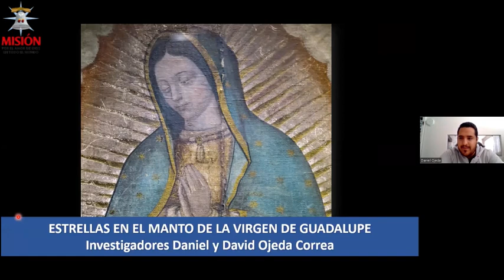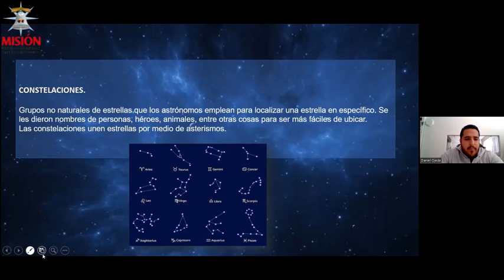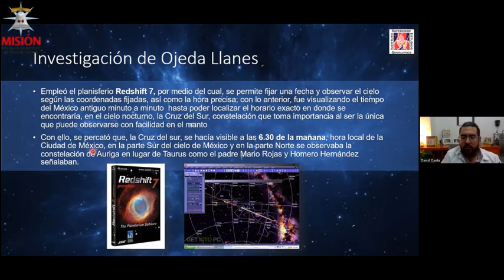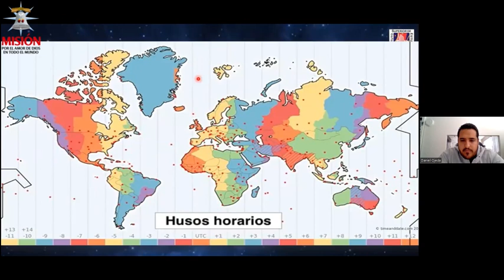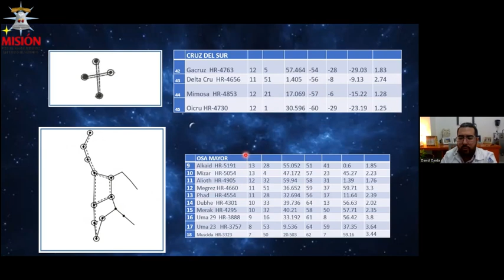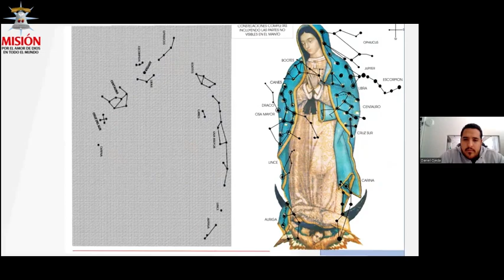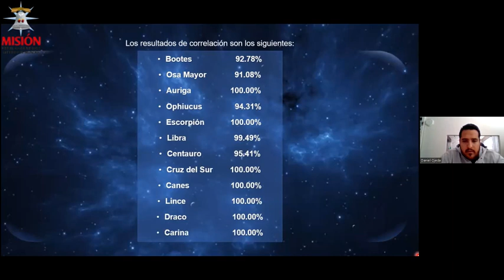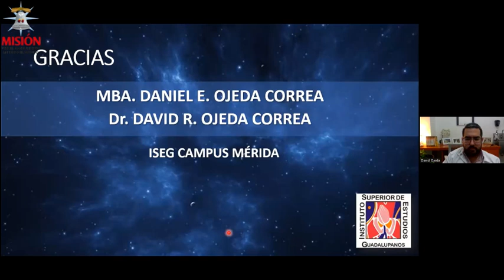Estrellas en el manto de la Virgen de Guadalupe Dr. David Ojeda y Dr. Daniel Ojeda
Charla sobre las Estrellas en el manto de la Virgen de Guadalupe
Por: Dr. David Ojeda y Dr. Daniel Ojeda